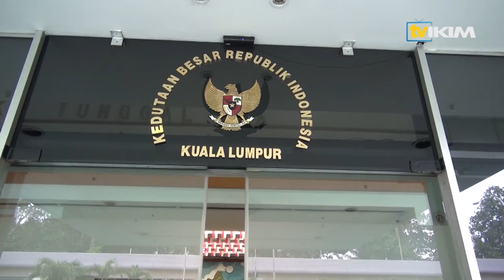Kunjungan Hormat Ketua Pengarah IKIM ke Kedutaan Besar Republik Indonesia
Kunjungan Hormat Ketua Pengarah IKIM ke Kedutaan Besar Republik Indonesia pada 18 April 2022